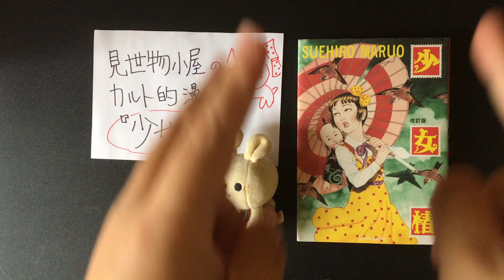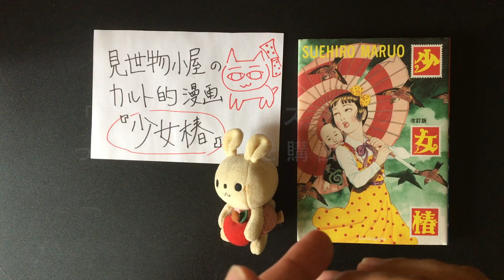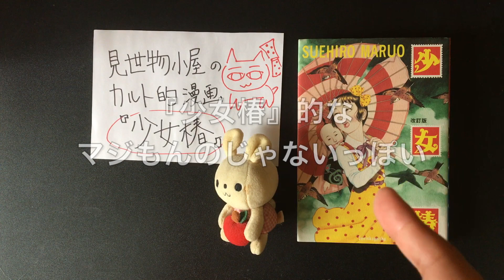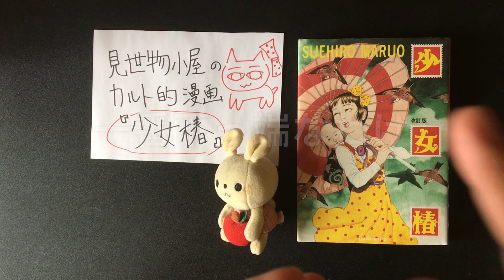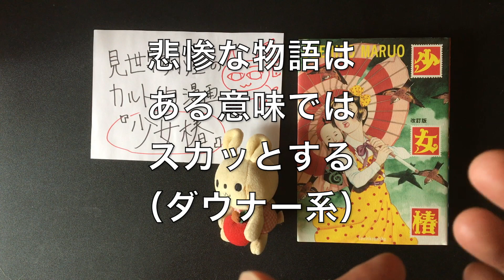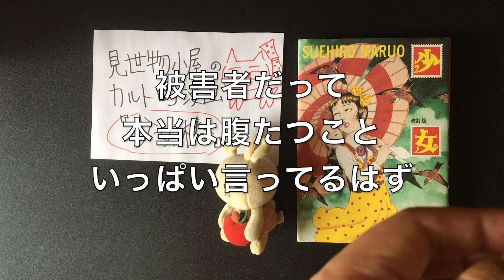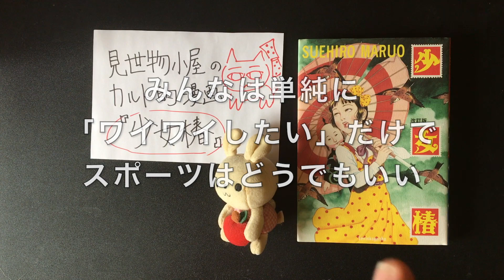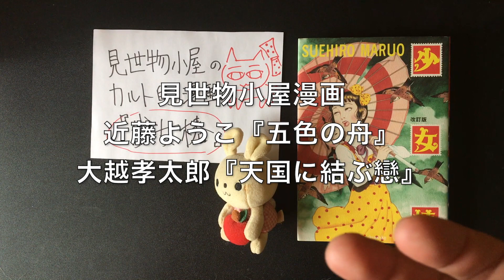【書評】丸尾末広『少女椿』 & 僕のサイコパスなおかんの話【漫画】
今回はつかつがすすめる、丸尾末広の『少女椿』の話です。
みなさんはマイナーな小説や漫画を知っていますか。
世界は広いので、めちゃくちゃ面白い小説や漫画が世に出ないことも多いのです。それを紹介します。よろしくね〜。

ニコニコ生放送もやってます。